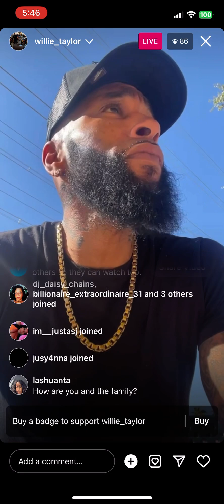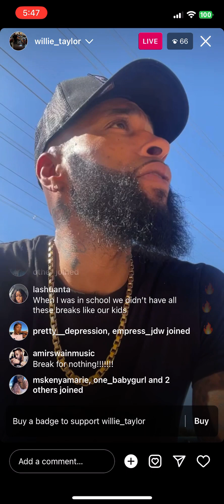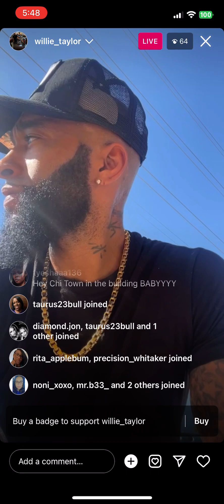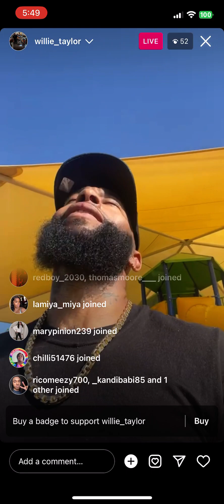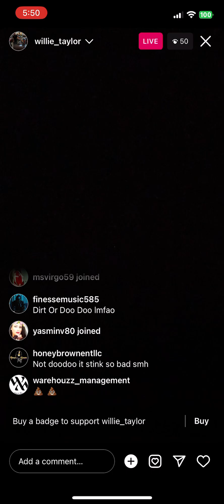Willie (DAY26) IG live - 10/10